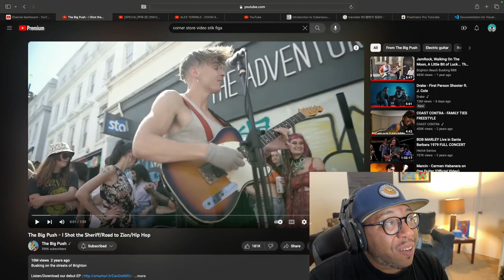Stik Figa x Lnrd Dstroy - Say Dat / Tornado Alley (REACTION) SMITTY HOMETOWN!!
Stik Figa x Lnrd Dstroy - Say Dat / Tornado Alley (MV) (REACTION) COME SEE MY HOME TOWN!

STIK FIGA channel UC9fHeIItX6_Y33y6BGVMkSA